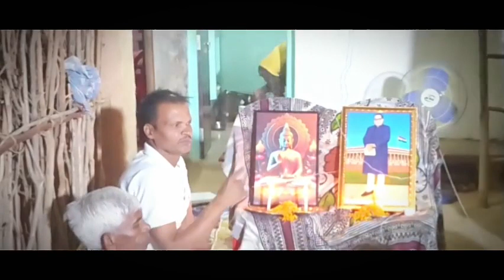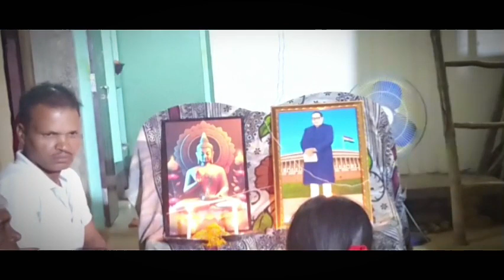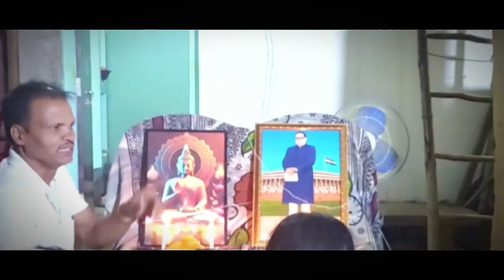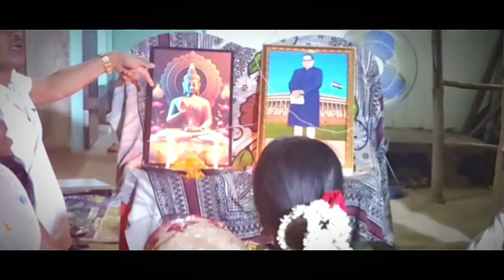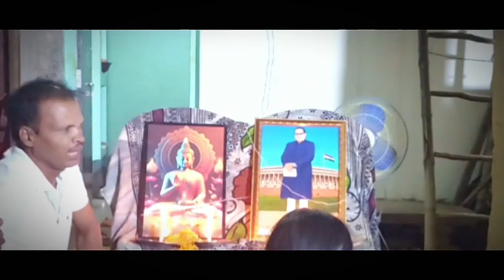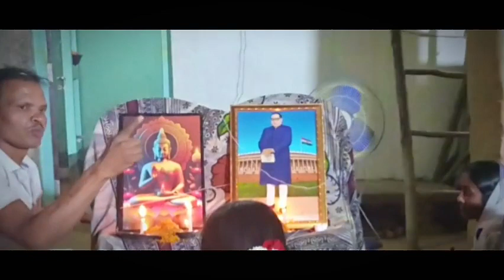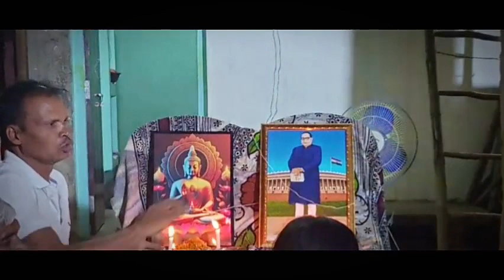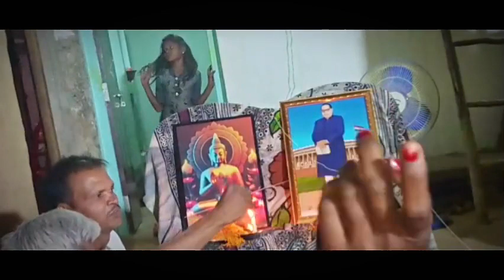तथागत गौतम बुद्ध के बारे में कुछ तथ्य || बौद्ध धर्म से विवाह